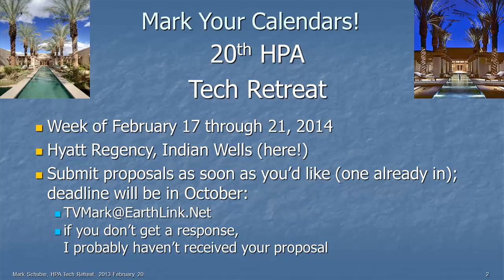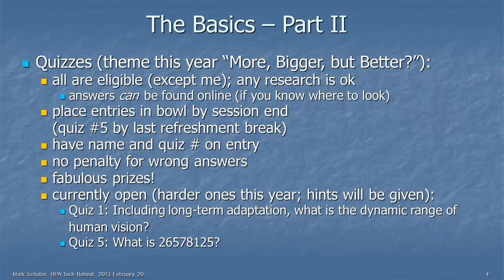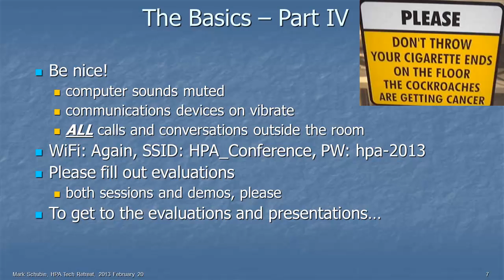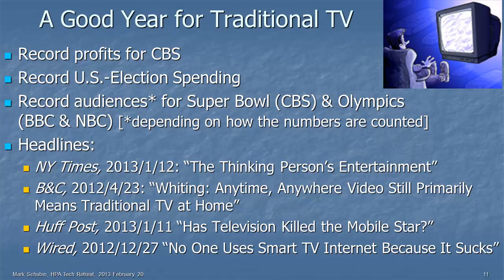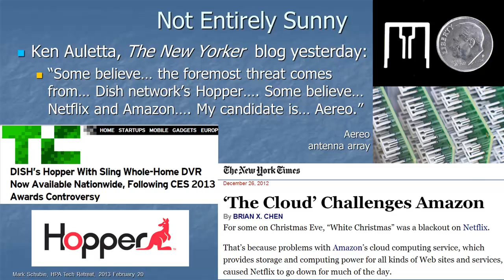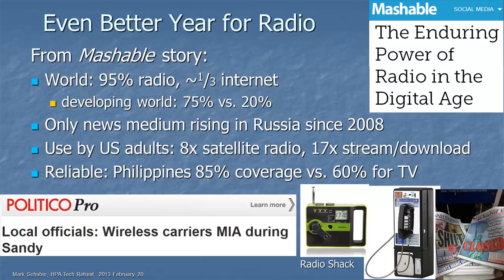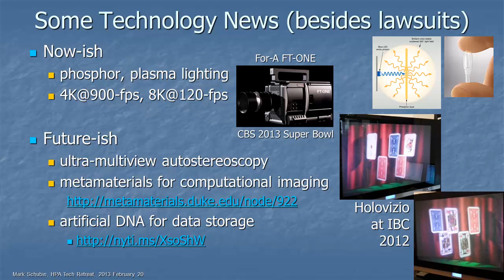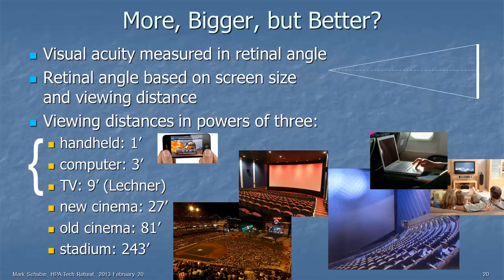Introduction and Technology Year in Review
From HPA 2013 (February 20). By Mark Schubin.